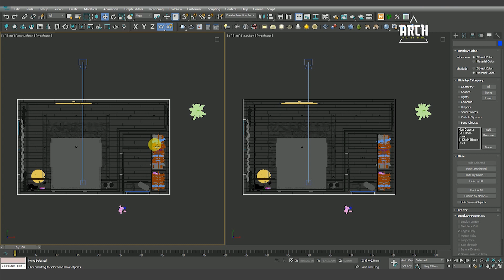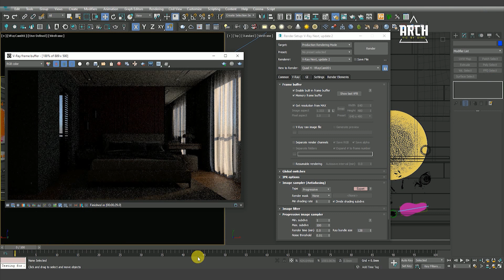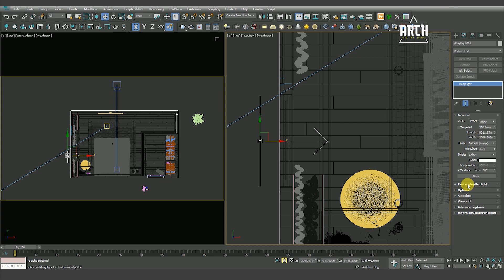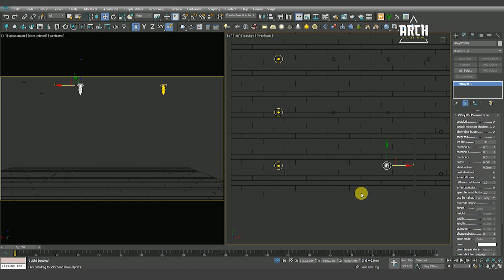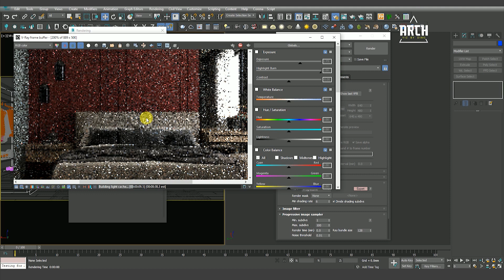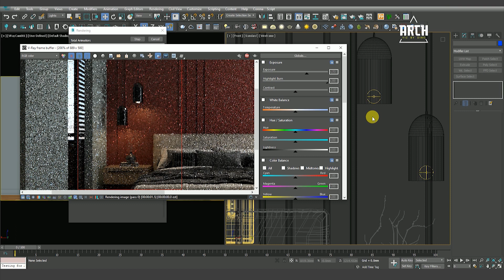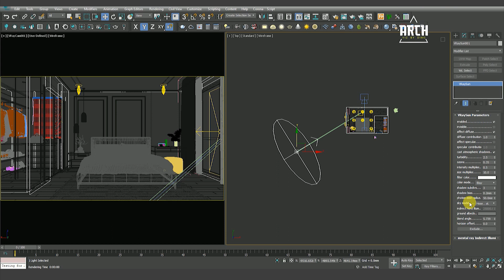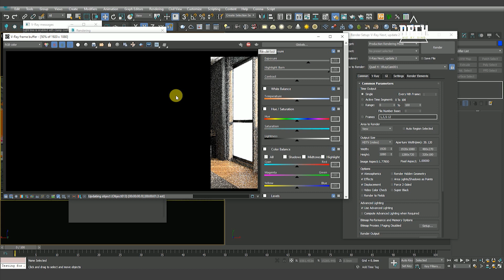V-Ray Next for 3ds Max – interior day Lighting scene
Hello Everyone,